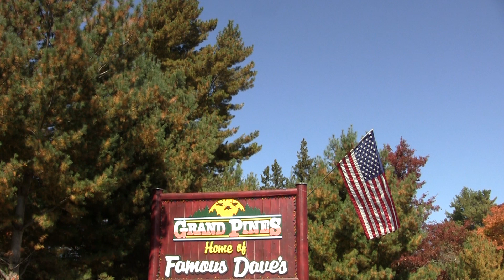Fall Smallmouth Bass Fishing @ Grand Pines Resort on Round Lake in Hayward, Wisconsin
Enjoy some great late fall smallmouth bass fishing in Northern Wisconsin when you stay at Grand Pines Resort on beautiful Round Lake in Hayward, Wisconsin...the home of the Freshwater Fishing Hall of Fame. From early October through the end of November big smallies are feeding heavily in an attempt to put on some weight ahead of winter. This is your chance to catch some big bass while staying in comfortable accommodations at Grand Pines Resort...the home of the Original Famous Dave's!

Our fishing guides are available to guide you or give you advice on the patterns and techniques that work well in the late fall to catch smallmouth bass on Round Lake.

Grand Pines Resort has 20 lakeside cabins complete with all the modern amenities. There is a 10 room motel and full conference center facilities, too.